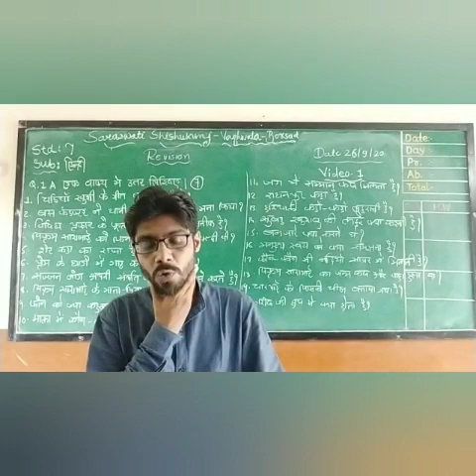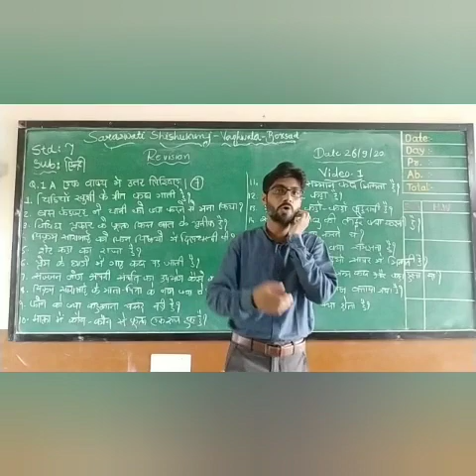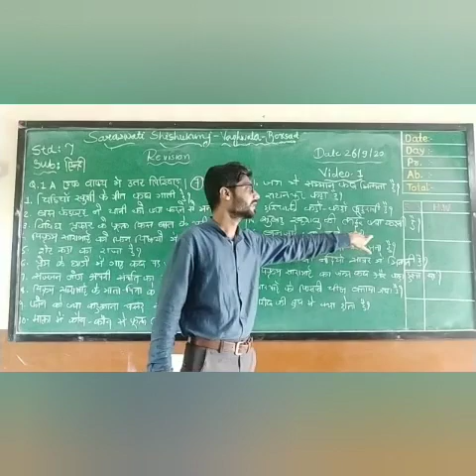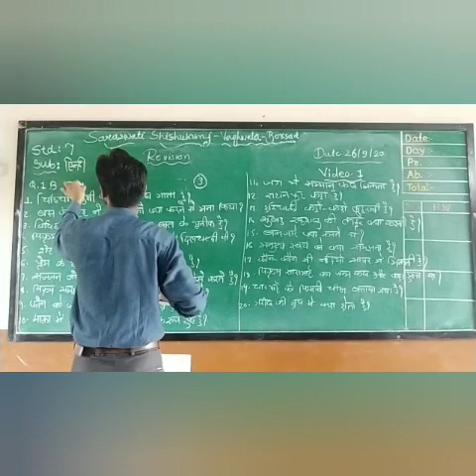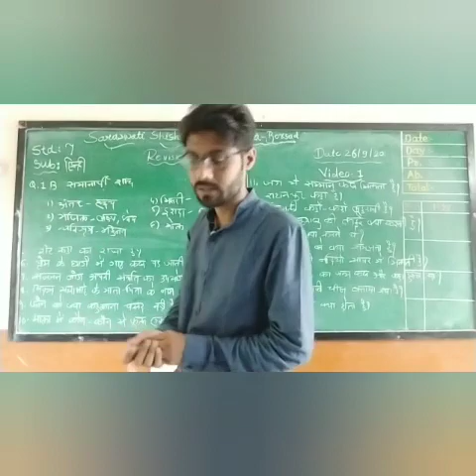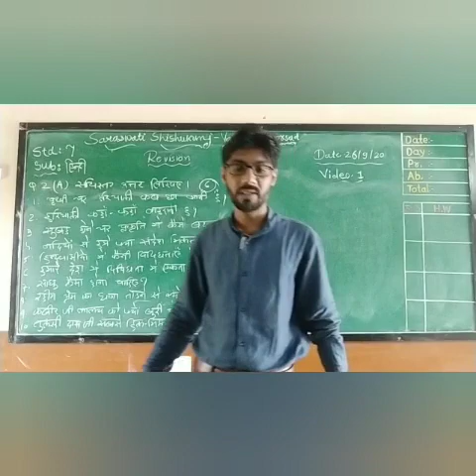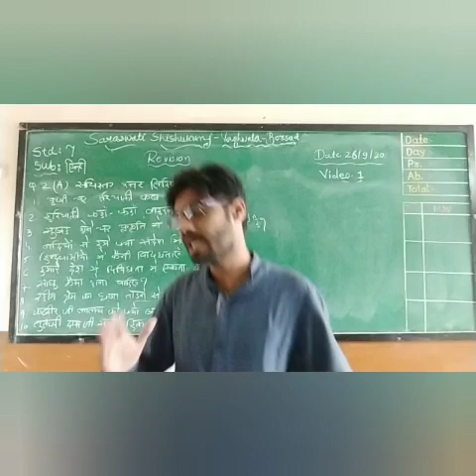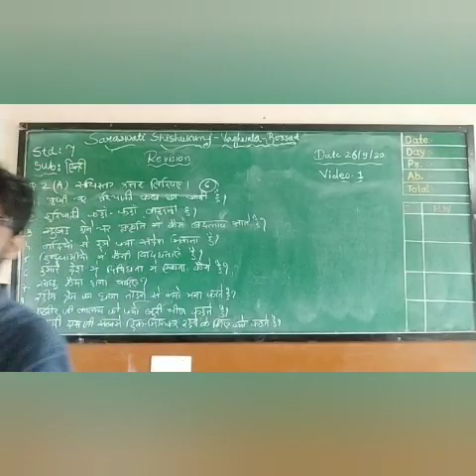Std 7 English Medium(SEMT) Subject - Hindi Revision Video 1 Date 26-9-20